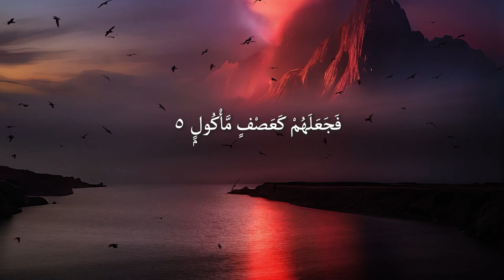105 Surah Al-Fil - سورۃ الفیل - Beautiful Quran Recitation by Mustafa Al Zayat| Studio 6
If Surah al-Fil is studied in the light of the historical details given above, one can fully understand well why in this Surah only Allah's inflicting His punishment on the people of the elephant has been referred to and described so briefly. It was an event of recent occurrence, and everyone in Makkah and Arabia was fully aware of it. The Arabs believed that the Ka'bah had been protected in this invasion not by any god or goddess but by Allah Almighty Himself. Then Allah alone had been invoked by the Quraish chiefs for help, and for quite a few years the people of Quraish having been impressed by this event, had worshiped none but Allah. Therefore, there was no need to mention the details in Surah al-Fil, but only a reference to it was enough so that the people of Quraish in particular, and the people of Arabia in general, should consider well in their hearts the message that the Holy Prophet Muhammad (upon whom be Allah's peace and blessings) was giving. For, the only message that he gave was that they should worship and serve none but Allah, the Only and One. Then, they should also consider that if they used force to suppress this invitation to the truth, they would only be inviting the wrath of God, Who had so completely defeated and destroyed the people of the elephants.source: quran.com

Welcome to our Islamic channel, a sanctuary of spiritual nourishment and enlightenment in the digital realm. Rooted in Islamic teachings, we foster connection with the divine through recitations, soul-stirring naats, enlightening lectures, and heartfelt duas.